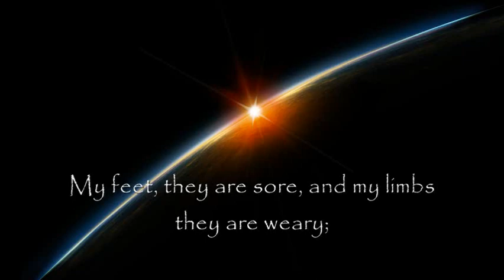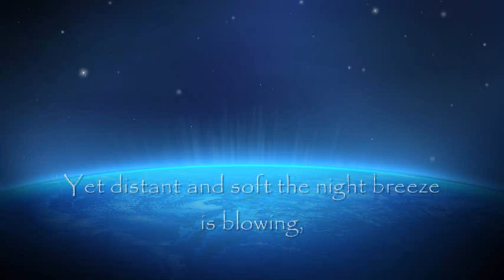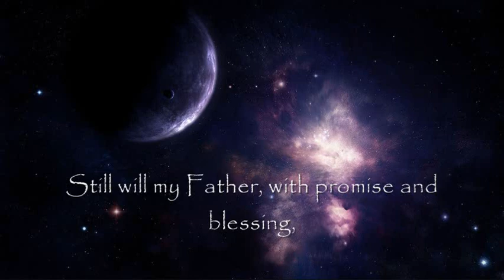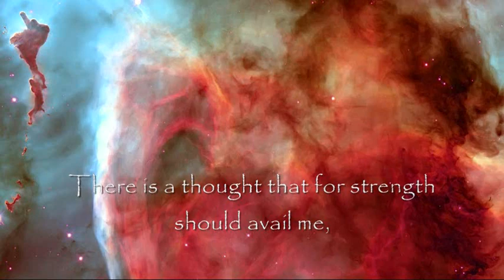"Orphan" by Josh Crowe for SATB a cappella choir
Poem by Charlotte Bronte

This is a choral piece I composed, performed and recorded by the Birmingham-Southern Concert Choir in April of 2010, while under the direction of Dr. James Cook.